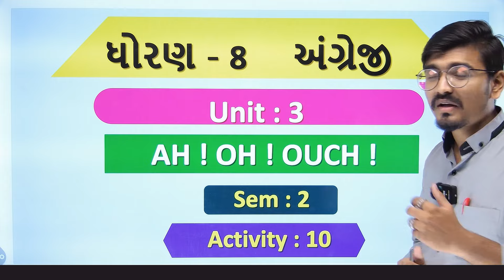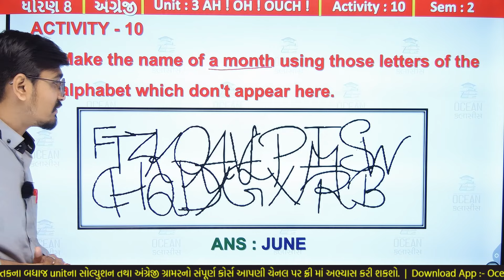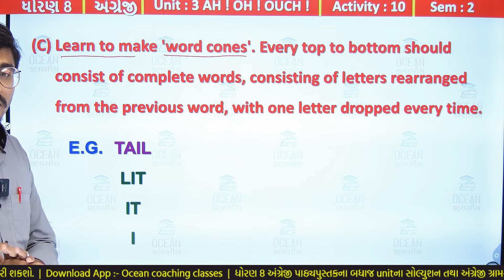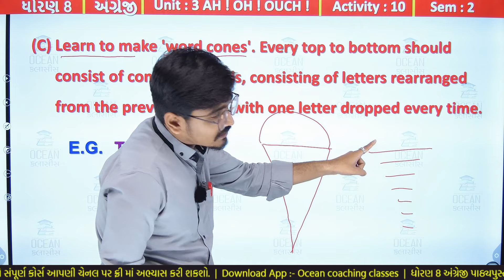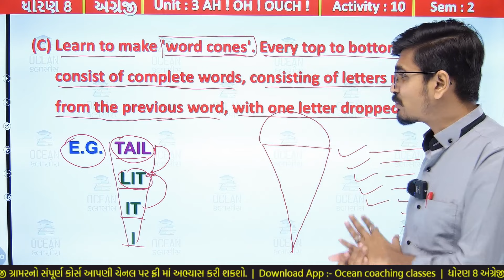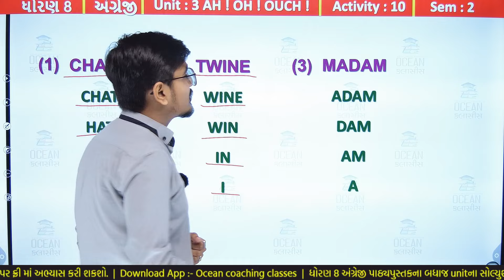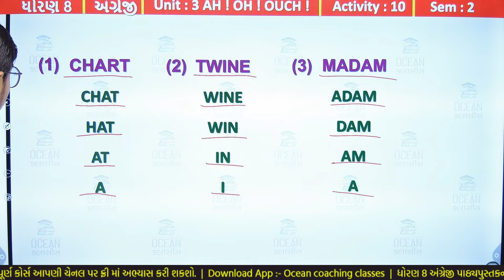Std 8 English Unit 3, Activity 10, dhoran 8 English unit 3, dhoran 8 angreji ch 3, Std 8 English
Std 8 English Unit 3, Activity 10 , dhoran 8 english ch 3, ધોરણ 8 અંગ્રેજી પાઠ 3, Std 8 English Ch 3, std 8 english unit 3 Ah ! oh ! ouch ! activity 10 sem 2 solution | dhoran 8 english ch 3 Ah ! oh ! ouch ! activity 10 sem 2 solution | standard 8 english chapter 3 activity 10 sem 2 solution | ધોરણ 8 અંગ્રેજી યુનિટ 3 આહ! ઓહ ! આઉચ ! એક્ટિવિટી 10 સોલ્યુશન સેમેસ્ટર 2

std8englishunit3 dhoran8englishch3Ah!oh!ouch!activity10sem2solution#standard8englishchapter3activity10sem2solution#ધોરણ8અંગ્રેજીયુનિટ3આહઓહઆઉચએક્ટિવિટી10સોલ્યુશનસેમેસ્ટર2#std8english#dhoran8englishunit3#std8englishchapter3